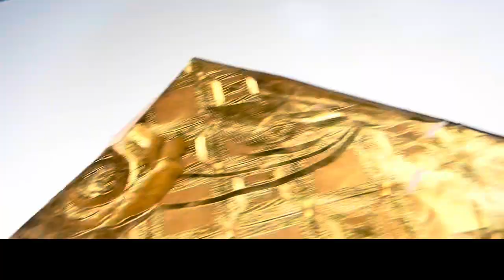🔴Somali night routine quruxbadan